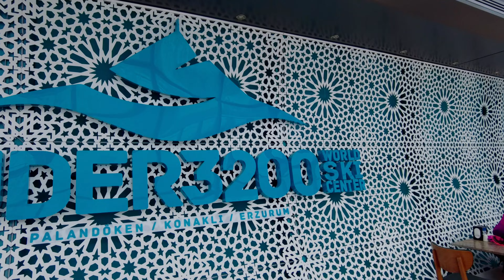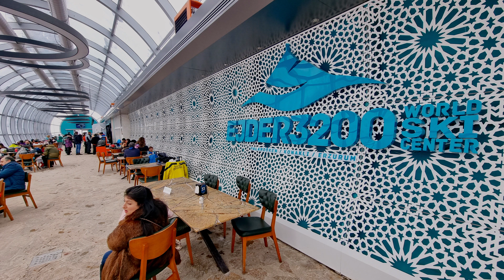🇹🇷大叔去土耳其Ep11 - 从马尔丁 大巴到 埃尔祖鲁姆 准备滑雪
🇹🇷《叔叔去土耳其》第11集 - 从马尔丁到埃尔祖鲁姆的公交车，准备在帕兰多肯滑雪（附英文字幕）

埃尔祖鲁姆是位于土耳其东部的历史名城，以其丰富的文化遗产、壮丽的自然美景和冬季运动而闻名。以下是您前往埃尔祖鲁姆旅行的一些提示：

参观历史遗迹：埃尔祖鲁姆有着悠久而丰富的历史，有许多历史遗迹可以探索。一些必游的地方包括埃尔祖鲁姆城堡、双尖塔清真寺、雅库提耶清真寺和凯末尔·阿塔图尔克故居博物馆。

享受冬季运动：埃尔祖鲁姆是冬季运动爱好者的热门目的地，该地区有许多滑雪度假村。帕兰多肯滑雪度假村是最大且最知名的，但还有一些较小的度假村，如科纳克里滑雪度假村和坎迪利滑雪度假村。

尝试当地美食：埃尔祖鲁姆有着丰富的烹饪文化，有许多独特的菜肴可供品尝。一些当地特色包括夏克卡巴布（一种羊肉串）、卡达伊夫杜尔马西（一种用切碎的糕点和核桃制成的甜点）和皮提拉克（一种油炸面包）。

🇹🇷Uncle go Turkey Ep 11 - Bus from Mardin to Erzurum, ready to ski at Palandoken (English Sub)

Erzurum is a historic city located in eastern Turkey, known for its rich cultural heritage, stunning natural beauty, and winter sports. Here are some tips for your Erzurum travel:

    Visit the historic sites: Erzurum has a long and storied history, and there are many historic sites to explore. Some of the must-visit places include the Erzurum Castle, Double Minaret Madrasa, Yakutiye Madrasa, and the Atatürk House Museum.

    Enjoy winter sports: Erzurum is a popular destination for winter sports enthusiasts, with many ski resorts in the area. Palandöken Ski Resort is the largest and most well-known, but there are also smaller resorts like Konaklı Ski Resort and Kandilli Ski Resort.

    Try local cuisine: Erzurum has a rich culinary culture, with many unique dishes to try. Some of the local specialties include cağ kebabı, a type of lamb kebab, kadayıf dolması, a dessert made with shredded pastry and walnuts, and pıtırak, a type of fried bread.

🇹🇷《叔叔去土耳其》第11集-從馬爾丁到埃爾祖魯姆的公交車，準備在帕蘭多肯滑雪（附英文字幕）

埃爾祖魯姆是位於土耳其東部的歷史名城，以其豐富的文化遺產、壯麗的自然美景和冬季運動而聞名。以下是您前往埃爾祖魯姆旅行的一些提示：

參觀歷史遺跡：埃爾祖魯姆有著悠久而豐富的歷史，有許多歷史遺跡可以探索。一些必遊的地方包括埃爾祖魯姆城堡、雙尖塔清真寺、雅庫提耶清真寺和凱末爾·阿塔圖爾克故居博物館。

享受冬季運動：埃爾祖魯姆是冬季運動愛好者的熱門目的地，該地區有許多滑雪度假村。帕蘭多肯滑雪度假村是最大且最知名的，但還有一些較小的度假村，如科納克裏滑雪度假村和坎迪利滑雪度假村。

嘗試當地美食：埃爾祖魯姆有著豐富的烹飪文化，有許多獨特的菜餚可供品嚐。一些當地特色包括夏克卡巴布（一種羊肉串）、卡達伊夫杜爾馬西（一種用切碎的糕點和核桃製成的甜點）和皮提拉克（一種油炸麵包）。

🇹🇷Amca Türkiye'ye Gidiyor Bölüm 11 - Mardin'den Erzurum'a Otobüsle: Kayak Hazırlığı

Erzurum, zengin kültürel mirası, muhteşem doğal güzellikleri ve kış sporları ile ünlü doğu Türkiye'de bir tarihi şehirdir. Erzurum'a seyahat ederken aşağıdaki ipuçlarına dikkat edin:

Tarihi yerleri ziyaret edin: Erzurum, uzun ve zengin bir tarihe sahip ve keşfedilebilecek birçok tarihi esere sahiptir. Ziyaret edilmesi gereken bazı yerler arasında Erzurum Kalesi, Çifte Minareli Medrese, Yakutiye Medresesi ve Kemal Atatürk Evi Müzesi bulunur.

Kış sporlarının keyfini çıkarın: Erzurum, kış sporları tutkunları için popüler bir destinasyondur ve bölgede birçok kayak tatil köyü bulunmaktadır. Palandöken Kayak Merkezi en büyük ve en ünlüsüdür, ancak Konaklı Kayak Merkezi ve Kandilli Kayak Merkezi gibi daha küçük tatil köyleri de vardır.

Yerel yemekleri deneyin: Erzurum, zengin bir mutfak kültürüne sahiptir ve tadabileceğiniz birçok benzersiz yemek vardır. Bazı yerel lezzetler arasında Şakşuka kebabı (bir tür kuzu şiş), Kadayıf dolması (çekilmiş hamur ve ceviz ile yapılan bir tatlı) ve Pişi (kızartılmış ekmek) bulunur.

🇹🇷चाचा टर्की जाते हैं Ep11 - मार्टिन से बस से एल्जुरम तैयारी स्की करने के लिए

एल्जुरुम एक इतिहासपूर्ण शहर है जो तुर्की के पूर्वी हिस्से में स्थित है और इसकी समृद्ध सांस्कृतिक विरासत, शानदार प्राकृतिक दृश्य और सर्दियों में खेल के कारण उल्लेखनीय है। निम्नलिखित कुछ सुझाव आपको एल्जुरुम की यात्रा करते समय मदद कर सकते हैं:

इतिहासिक स्थलों का दौरा करें: एल्जुरुम का इतिहास बहुत लम्बा और समृद्ध है, और कई इतिहासिक स्थल हैं जिन्हें आप खोज सकते हैं। कुछ अनिवार्य स्थानों में शामिल हैं एल्जुरुम किला, डबल मिनार मस्जिद, याकूतिए मस्जिद और केमाल आततुर्क के निवास का संग्रहालय।

सर्दियों के खेल का आनंद लें: एल्जुरुम सर्दियों में खेल के शौकीनों के लिए एक लोकप्रिय ठिकाना है, इस क्षेत्र में कई स्की रिसॉर्ट हैं। पालंडोकेन स्की रिसॉर्ट सबसे बड़ा और सबसे प्रसिद्ध है, लेकिन कुछ छोटे रिसॉर्ट भी है